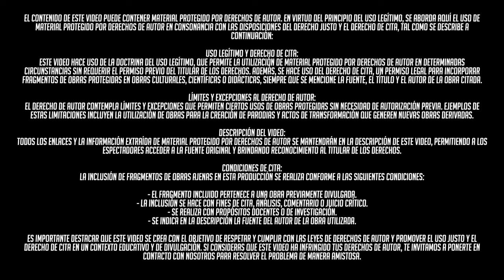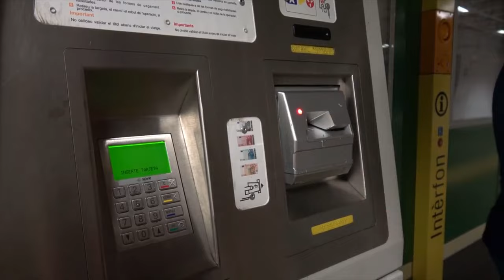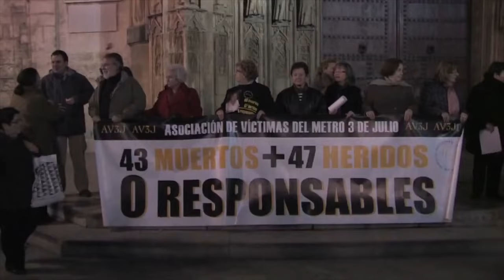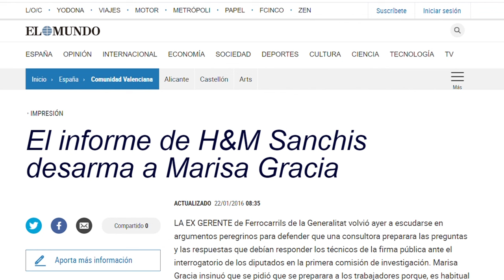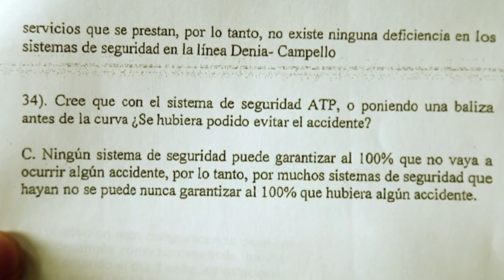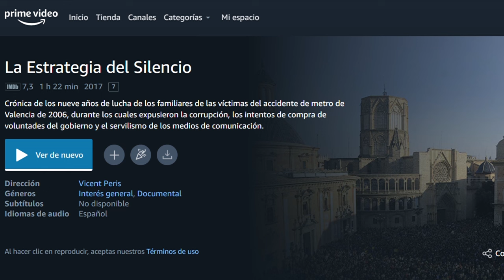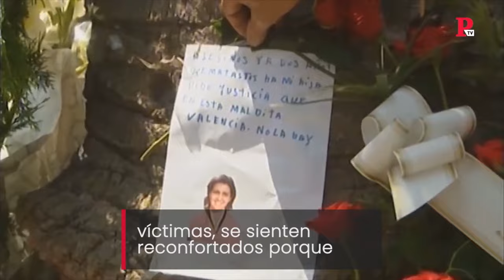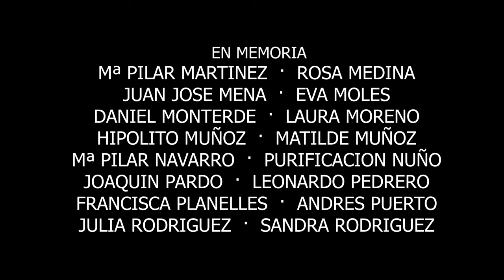El ACCIDENTE del Metro de Valencia